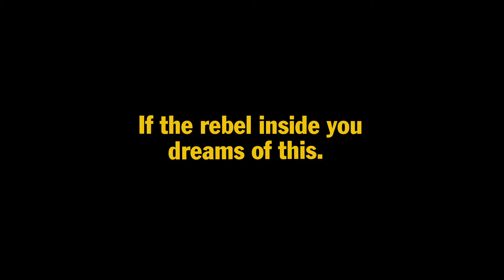Simon Puschmann | Production Paradise Member | Porsche Cayman 2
► Simon Puschmann, Hamburg, Germany ✓Member of Production Paradise ✓Production Paradise is the most trusted photo & video directory and online magazine, serving as a one-stop shop for all commercial and professional production needs!